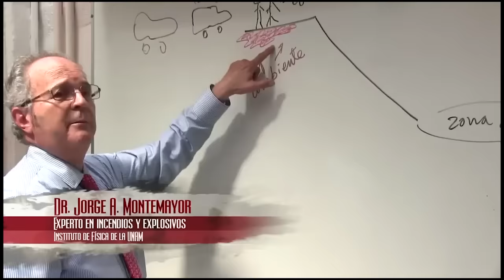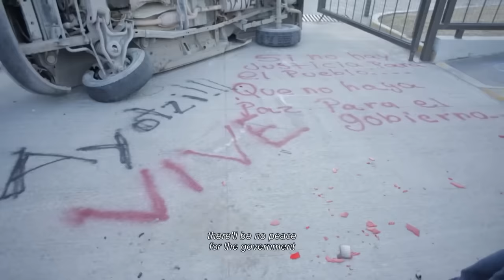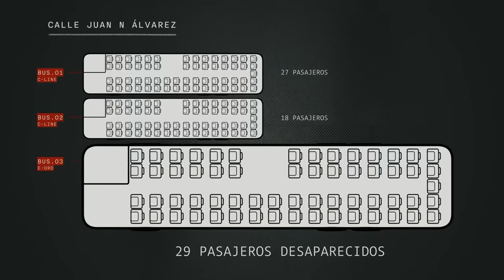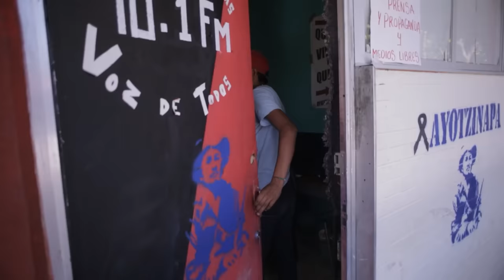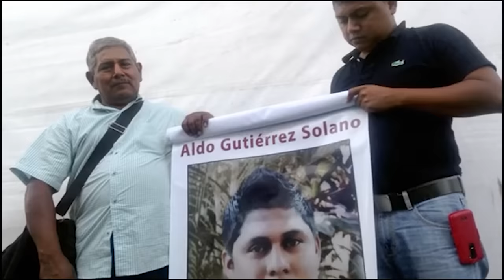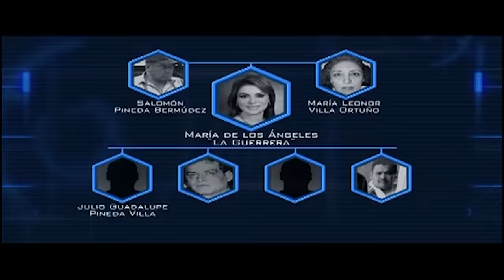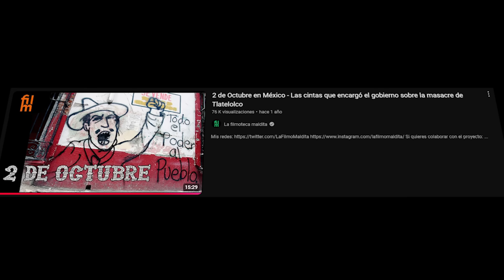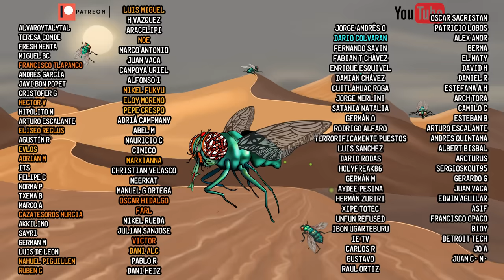Los 43 DESAPARECIDOS DE AYOTZINAPA - Sangre sin dueño